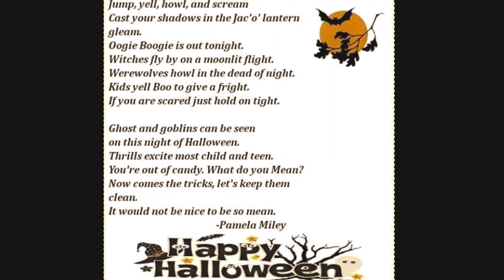Creating things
Just a quick video to showcase some drawings and a poem I have created.